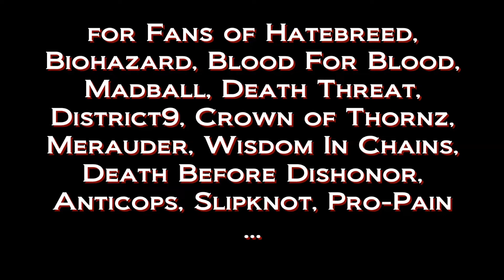DESINTEGRATED – Mixtape (2003 / 2006)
DESINTEGRATED – D-PELT – UNDERRATED OLDSCHOOL HARDCORE

First Hardcore Band from rapper D-Pelt from Berlin. The CD's are very rare (Discogs) and the Band which played 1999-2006 is absolutely underrated!

Support the ex frontman of Got Nuhtin and Denny Crane and enjoy this rare recordings!

Desintegrated Mixtape:

01 - Changes
02 - Sinking ship
03 - New born Strength
04 - Violence against violence
05 - Will to fight
06 - Fuck this society
07 - No dawn for the people feat. Fabian Diepelt
08 - Don´t wanna go on
09 - G.O.D (Genius on development)
10 - My wounds will bleed (demo)
11 - Self Destruction (demo)
12 - Bad Blood (demo)
13 - Death Penalty (demo)
14 - Psychopath (demo)